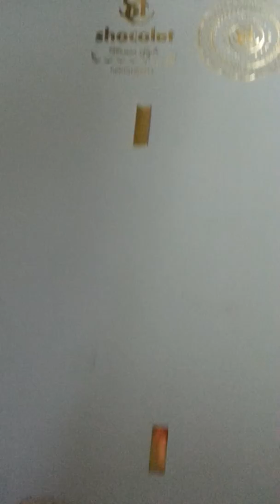Intermak Graphic Machinery: Heidelberg Tiegel Hotfoil A4